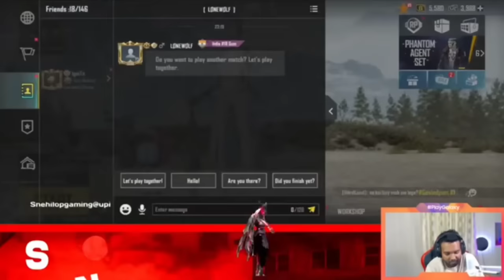IS BIXI OP Legit Or Tutu? True Reality of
24 December 2023